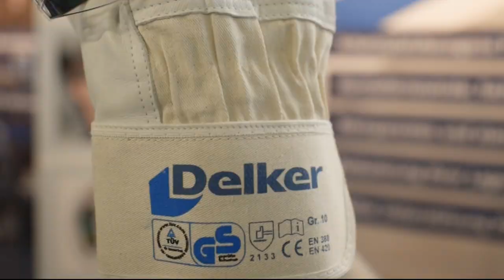50 Jahre Friedrich Delker GmbH & Co. KG - Jubiläum 10.05.19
50 -jähriges Firmenjubiläum der Fa. Friedrich Delker GmbH & Co. KG in der Veltins-Arena auf Schalke.

Die Friedrich Delker GmbH & Co. KG mit Sitz in Essen, Köln & Legionowo bei Warschau in Polen, ist ein bundesweit und international tätiges und führendes Großhandelsunternehmen mit den Kernbereichen Werkzeuge, Präzisionswerkzeuge, Lager- und Betriebseinrichtungen und Arbeitsschutz.

Als leistungsstarker Systemlieferant ist DELKER ein idealer Partner für Industrie und Handwerk. Größtmögliche Kundenorientierung, erstklassiger Service und hochwertige Produkte sind die Eckpfeiler des Unternehmenserfolges.